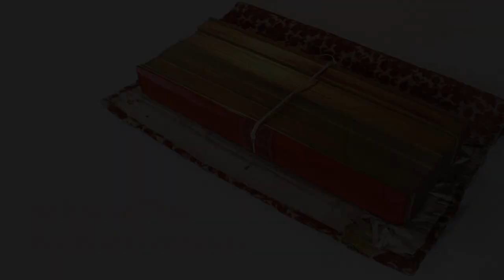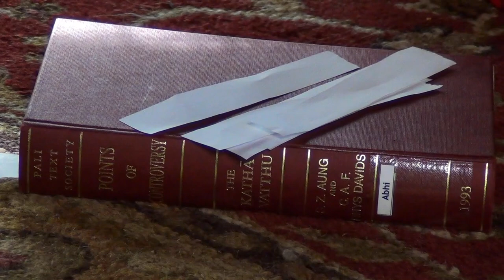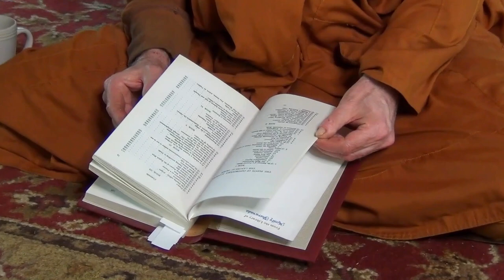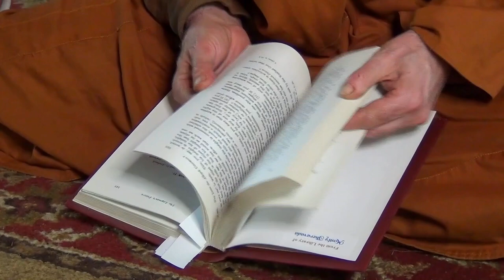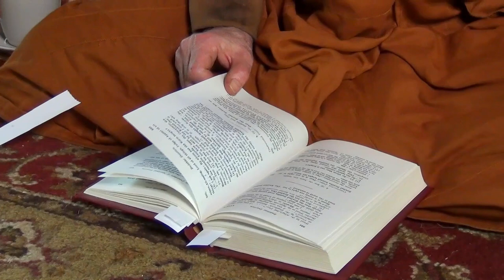Early Buddhist History (V): Kathāvatthu - Points of Controversy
Part V (of VIII) in the series Early Buddhist History.